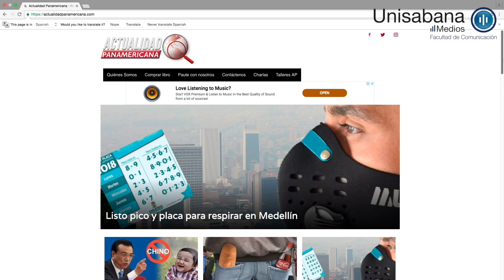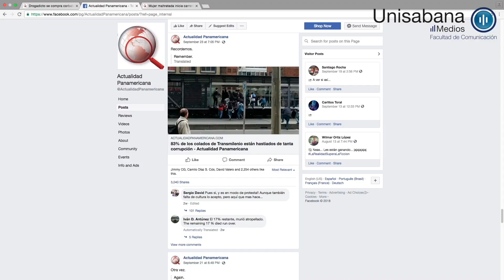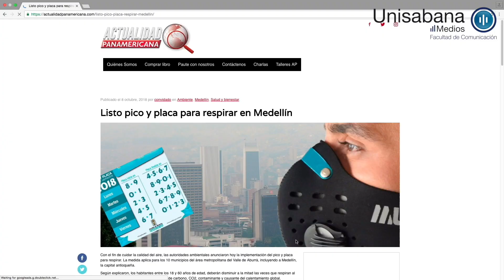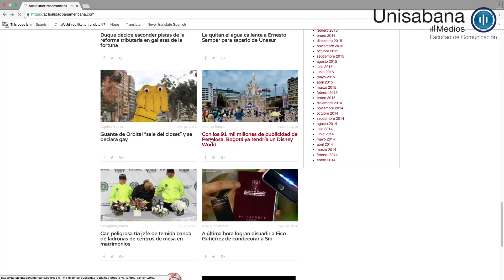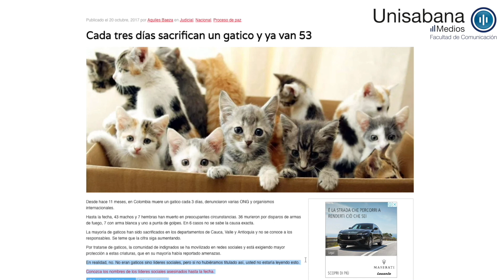Actualidad Panamericana, más allá del chiste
Unisabana Medios conversó con dos integrantes de Actualidad Panamericana, quienes entre chiste y chanza hablaron de sátira, libertad de expresión y corrección política.